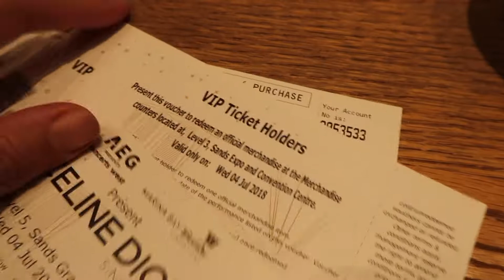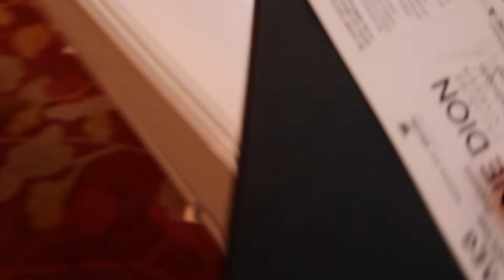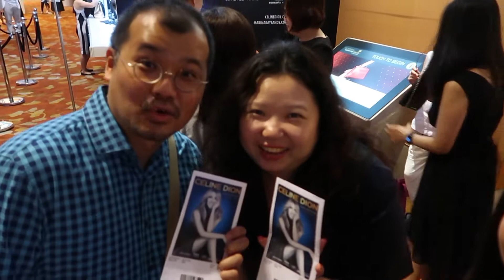Vlog 33 // Celine Dion in Singapore 2018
Number one on my concert bucket list, check!
I made this vlog for Tita Tess who is a fellow Celine Dion fan.
I don't usually look at the camera screen when I take concert videos because I want to enjoy the moment, so forgive me if some parts are shaky and if I might have covered the camera mic on certain songs.
Anyhoo, hope you all enjoy it.